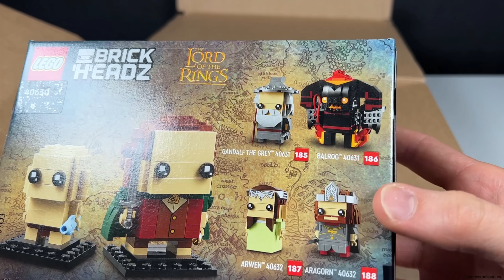LEGO Star Wars Sammlung von Cousins gemopst 👀 | neue Museums Einrichtung! | HAUL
Endlich ein weiterer LEGO Haul, mit Star Wars, Bricklink und einem Konvolut!

1. Lade dir die Telegram App im Playstore / Appstore herunter
2. Klicke auf die Links:
3. Klicke auf "beitreten"

VIel Spaß 🙂